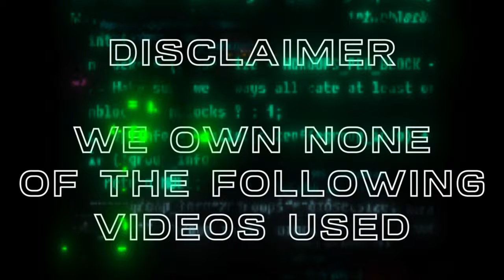ULTRAMAN ANIME RAP | "Ultra Light" by Alltime Arcade [Prod. by @UnknownInstrumentalz]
CREDITS LIST -